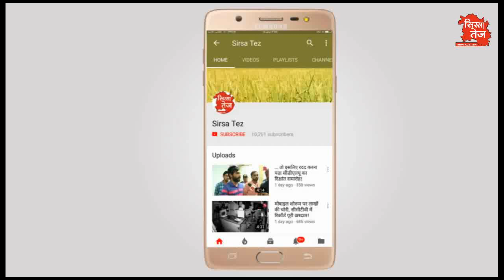किसानों की 'गांव बंद' हड़ताल ख़त्म, अब ऐसा करेंगे किसान!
1 जून से लेकर 10 जून तक चली उत्तर भारत में किसानों की गांव बंद हड़ताल ख़त्म, किसानों ने कहा 10 दिन में प्रधानमंत्री नरेंदर मोदी ने किसानों के लिए नहीं की मन की बात, अब किसानों को ऐसा करना होगा, देखिये ये रिपोर्ट